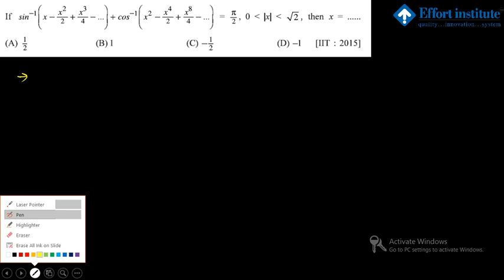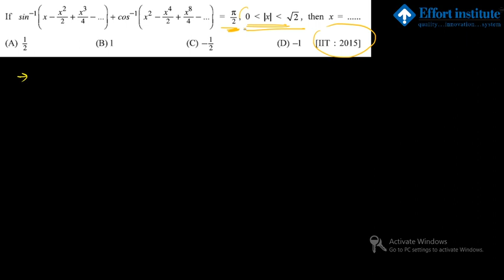JEE Advanced Inverse Trignometry |sin-1(x-x^2 /2+x^3/4-....) + cos-1(x^2/2-x^4 + x^8/4..)=pi/2